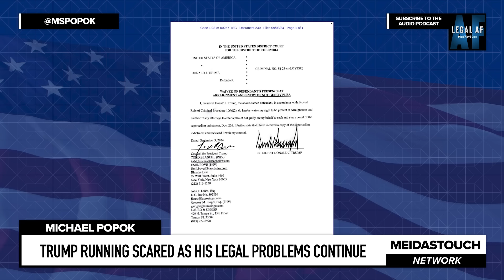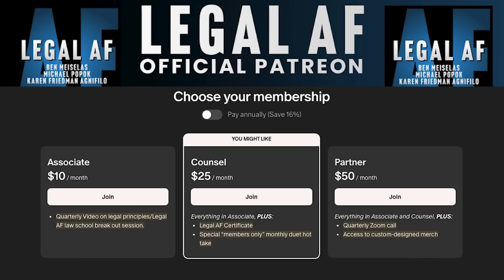YIKES…Trump RUNS AWAY from Court Date OUT OF FEAR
Trump is running scared and fear of VP Harris is showing. Trump just gave up a chance to hold a phony news conference when he is arraigned for the 5th time on criminal charges this week. Michael Popok explains that this is because Harris Walz has Trump on the run, and he is tied down by debate prep; his impending felony criminal sentencing; and 2 separate appellate hearings over $600 million in judgments.

Keep American farming going by signing up RIGHT NOW and listeners of this show get FREE Hot Rolls in your first box!